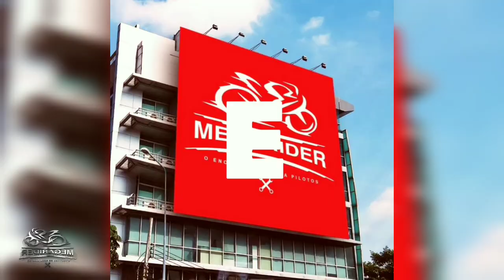Fast Trip Taubaté / Ubatuba - MEGARIDER VLOG [BMW S1000R]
Domingão é dia de desestressar. Voltinha rápida em Ubatuda só pra tomar uma àgua de côco. Bora fazer barulhooooooo...
heheh...

MEGARIDER é moto, rock e diversão!!!

Entra lá na nossa comunidade no Facebook: MEGARIDER FESTIVAL
Tudo sobre o mundo duas rodas num único lugar.
Chega juntoooooooooo...

Acesse e fique por dentro de tudo o que rola no Megarider Festival: